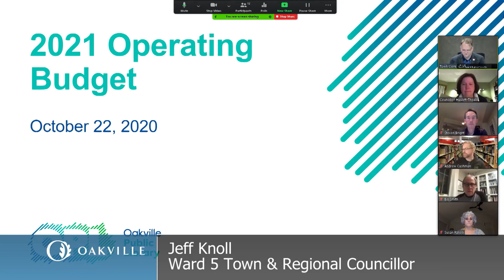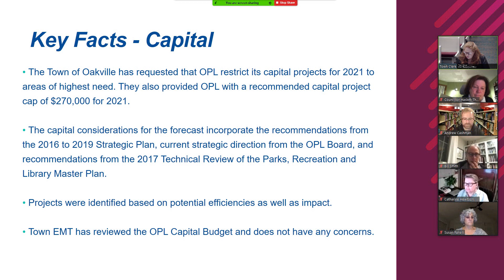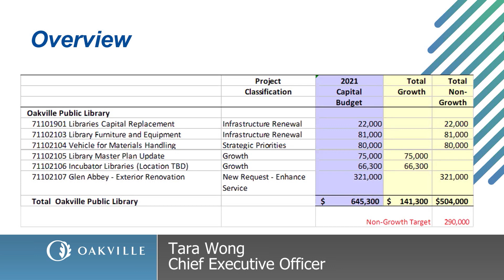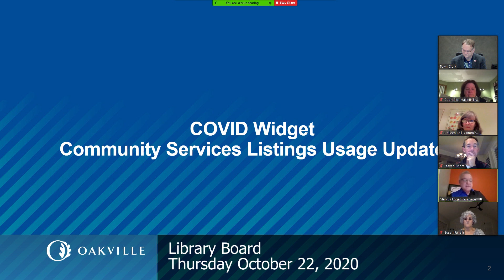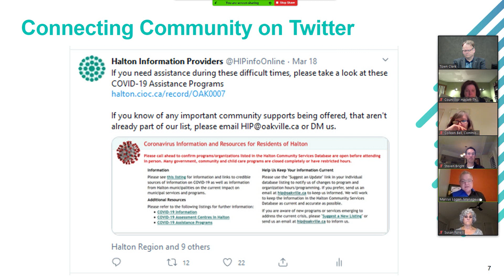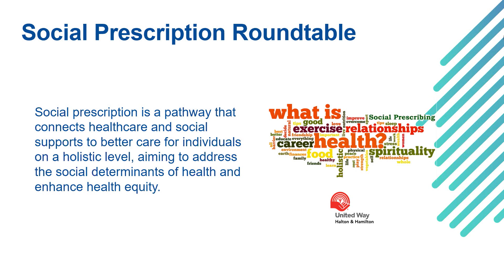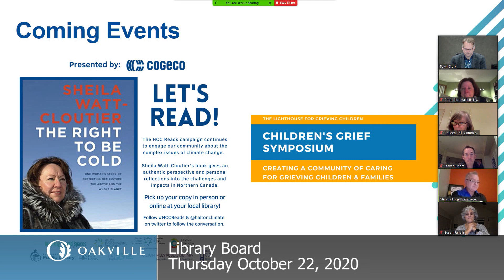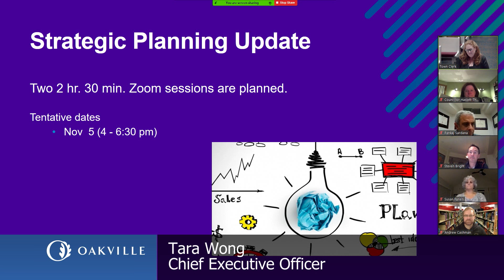Oakville Public Library Board, October 22, 2020